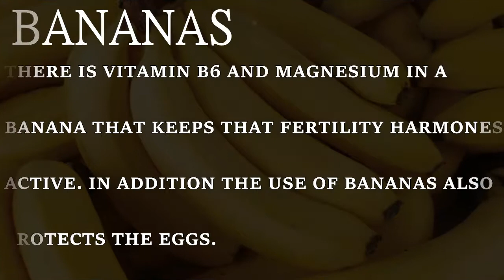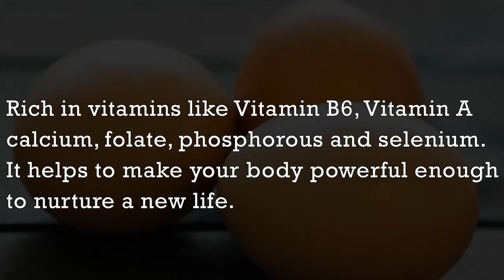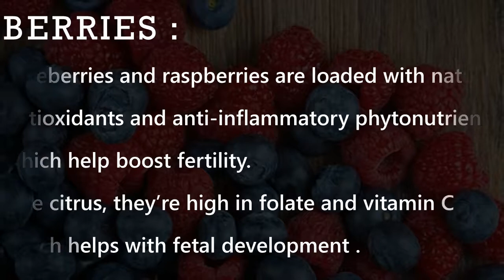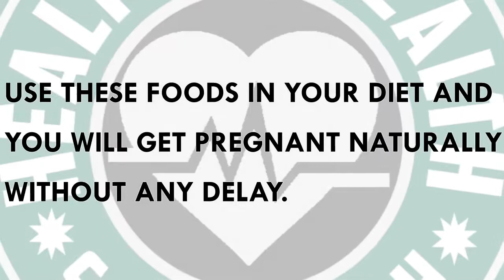10 Super Foods to Increase Fertility in Women!|| HEALTH TIPS FOR PREGNANT WOMEN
10 Super Foods to Increase Fertility in Women!
HEALTH TIPS FOR PREGNANT WOMEN.

 HOME MADE DRINKS THAT Helps You Burn Fat, Boost Metabolism, Fight Diabetes And Lower Blood Pressure :